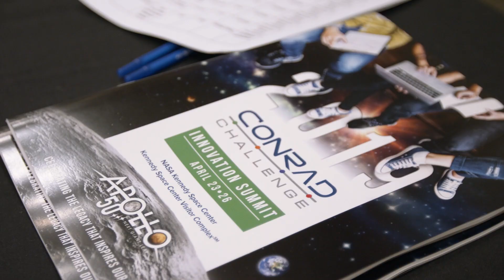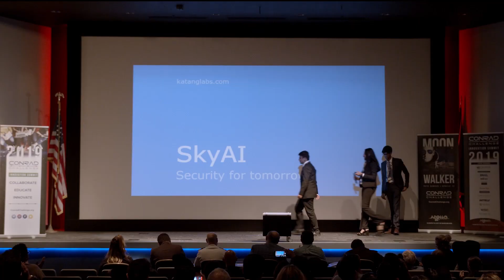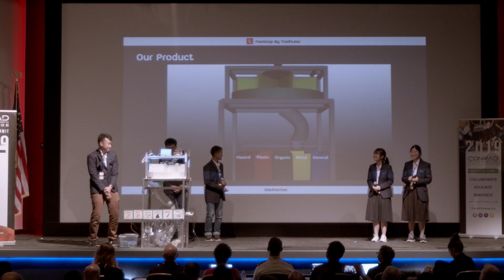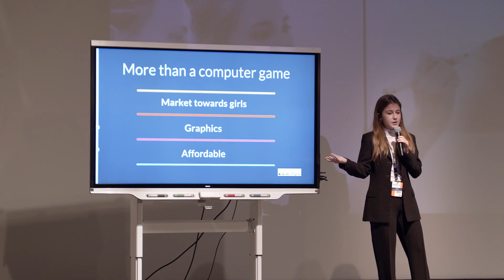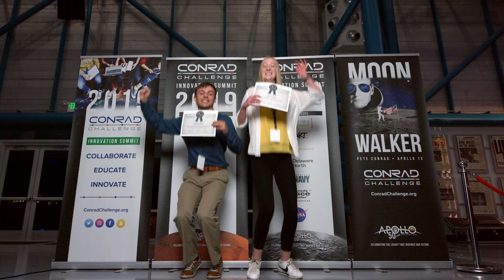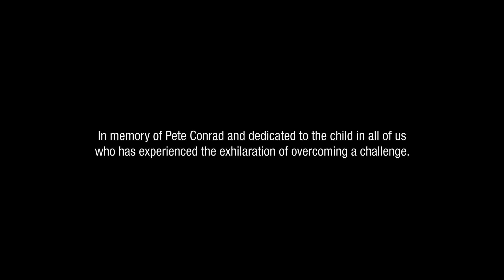The Conrad Challenge is Different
The Conrad Foundation is the only organization of its kind whose programs combine science and technology-based education, innovation and entrepreneurship to inspire solutions for achieving global sustainability.

The Conrad Challenge, the Foundation’s flagship program, brings science and technology studies to life through a student-driven, project-based approach. There are no theoretical tasks here! Students identify relevant real-world challenges that don’t necessarily have a clear answer and learn how to innovate by creating solutions.